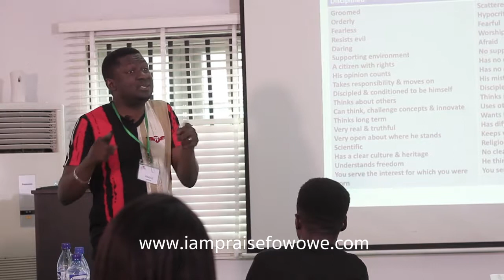How to raise a confident child - Out of the Box Parenting - July 2O18 diet - Praise Fowowe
Out of the Box Parenting class is one of the most effective template for raising a child across the globe that third world nations often ignore.